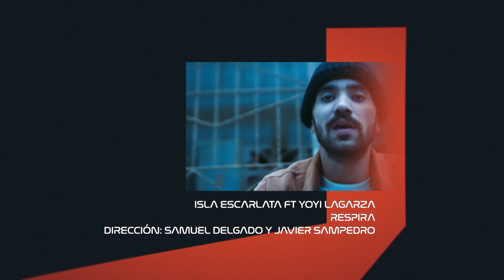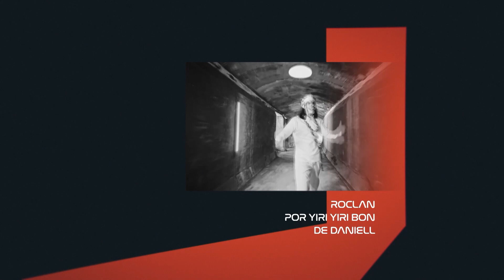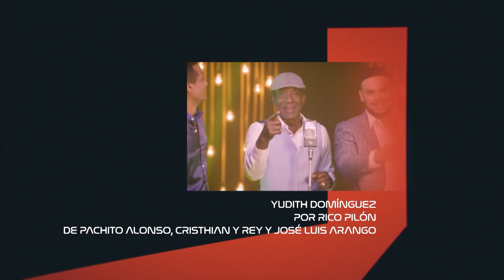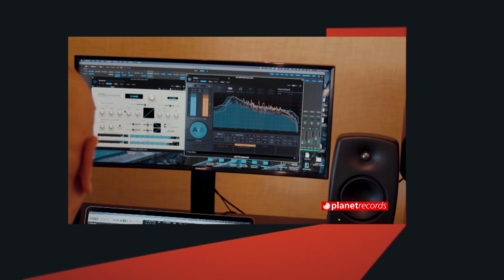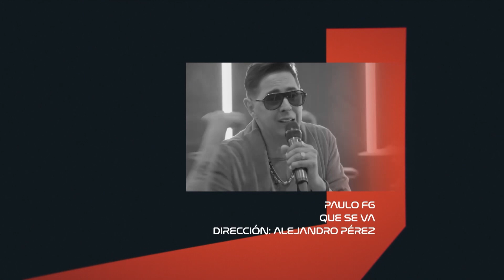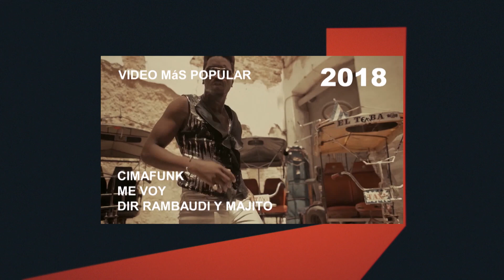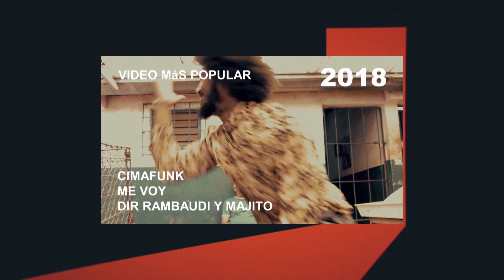GALA FINAL LUCAS 2022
Si no estuviste a tiempo y se te pasó ver la Gala de Premiaciones, te la dejamos íntegra por aquí 😎

Revive las actuaciones de:

👉 Dayany Gutierrez Cepero
👉 Liam
👉 Banda Boyeros
👉 Ivette Cepeda
👉 One Life
👉 Javi Boy y Otto
👉 Vitrola Cuban Mix
👉 Azúcar Negra
👉 Alain Pérez
👉 Fixty Ordara y Ja Rulay
👉 Paulito FG